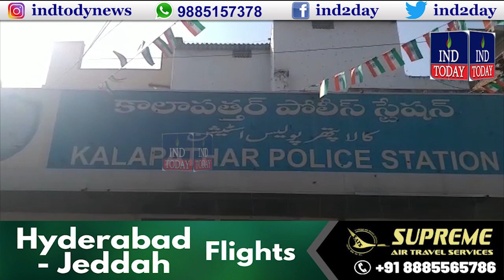Fake Covid Certificates Racket Busted, 4 Arrested | IND TODAY | 28-1-2022